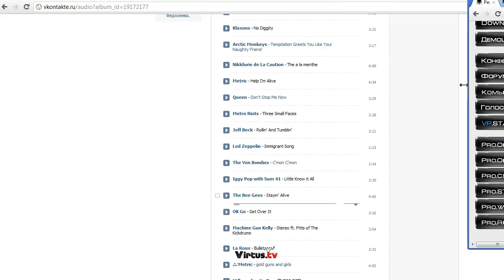Moscow Five vs Selectah @ ASUS Cup 2011